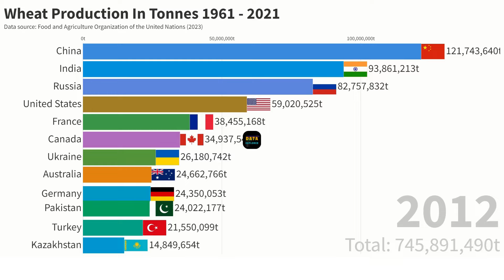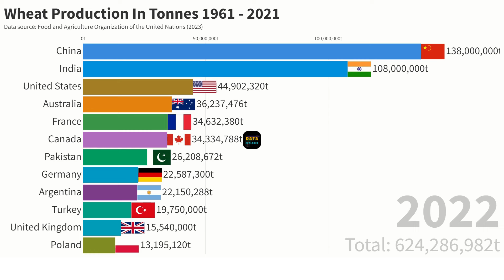Largest Wheat Producers in the World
Wheat production in tonnes 1961 to 2021.
Note: Historical country data is shown based on today's geographical borders.